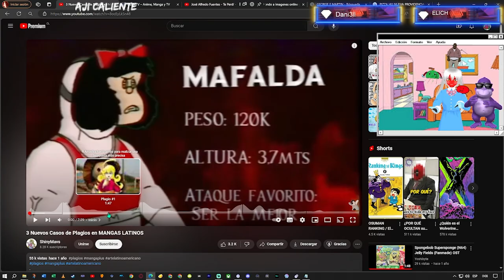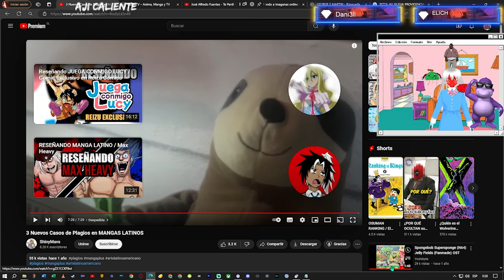PLAGIO DE MANGAKAS LATINOS.... REACCION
😍 Donaciones y  aportes 💛:
→  Unete A la comunidad Ultra ⚡:

aquí les dejo el video original le pertenece al canal @ShinyMavis